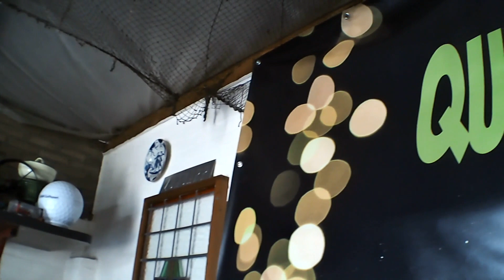De vlijmense dorpskwis tema HALLOWEEN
Wil je nog meer vlijmense dorpskwis zien
zo mis je ook alles niks